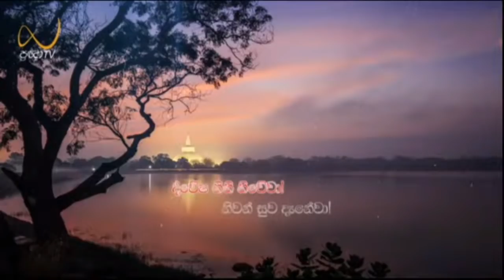සම්මාදිට්ඨියට පැමිණෙන අයුරු - meemure dhammawansa thero, මීමුරේ ධම්මවංස හිමි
"සම්මාදිට්ඨි සම්මාදිට්ඨිති ආවුසො වුච්චති; කිත‍්තාවතා නු ඛො ආවුසො අරියසාවකො සම්මාදිට්ඨි හොති"

"ඇවැත්නි, ‘සම්‍යග්දෘෂ්ටිය, සම්‍යග්දෘෂ්ටිය’යි කියනු ලැබේ. ඇවැත්නි, කොපමණකින් ආර්යශ්‍රාවක තෙමේ සම්‍යග්දෘෂ්ටික වේ ද? "

සම්මාදිට්ඨි සූත්‍රය ඇසුරින් සම්මාදිට්ඨිය විස්තර කරමින් 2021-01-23 වනදා ප්‍රඥා TV නාලිකාවේ විකාශය වූ අති පූජ්‍ය මීමුරේ ධම්මවංස ස්වාමින්වහන්සේ විසින් පවත්වන ලද ධර්ම දේශනාව.